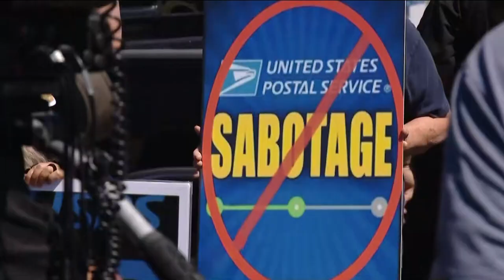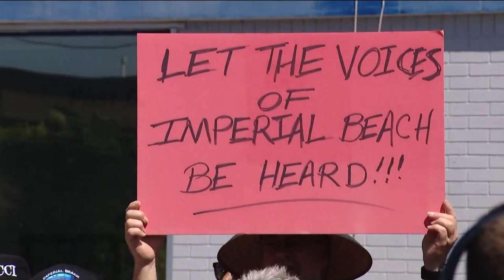Imperial Beach lobbies to save local post office branch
Residents, postal workers, and the Mayor call for action on Imperial Beach Postal Office.